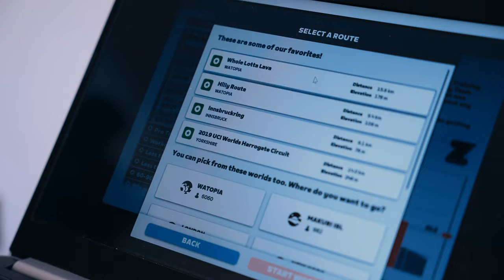Cycling Esports with Natalia Franco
Colombian rider Natalia Franco shares her journey into cycling, from training with a local team to joining the World Cycling Centre in Switzerland.

A natural climber, Natalia will be participating in the @Zwift 2023 UCI Cycling Esports World Championships with her eyes set on the Climb, the second of three races comprising this year's new race format.